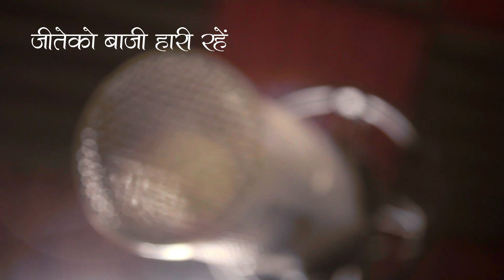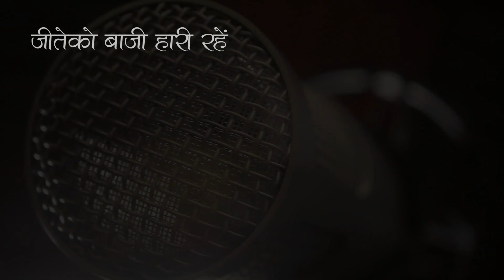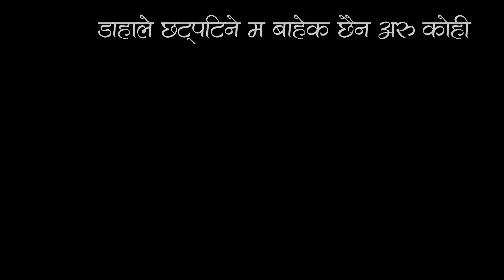Aaudhi Maya ll Utsav Nepal ll Anil Sthapit ll Kalyan Singh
Song : Aaudhi Maya
Vocal : Utsav Nepal
Lyrics : Anil Sthapit
Music : Kalyan Singh
Music Arranger : Gopal Rasaily
Album : Non

iit's an anil sthapit's lyrics & lyrical video making

© audio rights reserved with Utsav Nepal